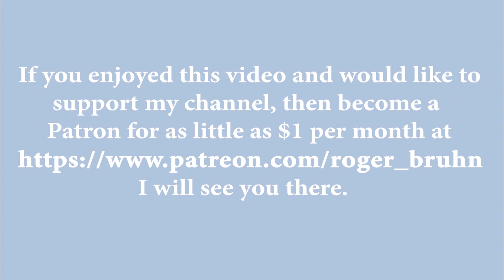Episode 12 – King Arthur – The Power of Myth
Myths and fables.  They are everything, precisely because they speak to everything that is of consequence to you and me.  In this fable we learn of brotherhood, mystery, adventure, quest and fear.  Is there ever a Hero’s Journey without fear?
Entering the forest at the darkest point applies to your quest.  It is a part of the story that we tell about you.